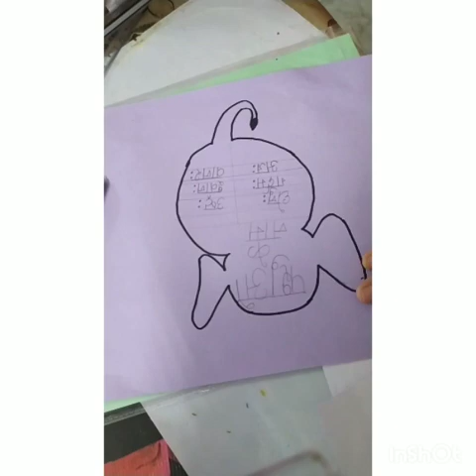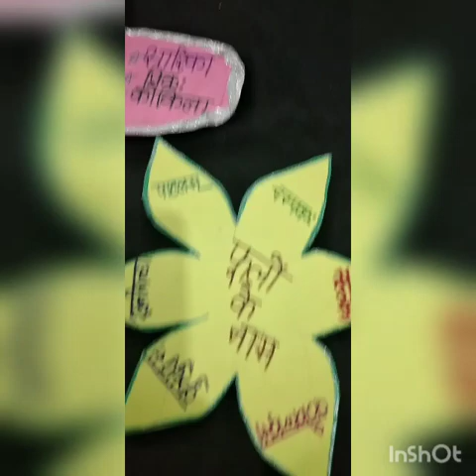Flash card very innovative idea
Sanskrit holidays homework